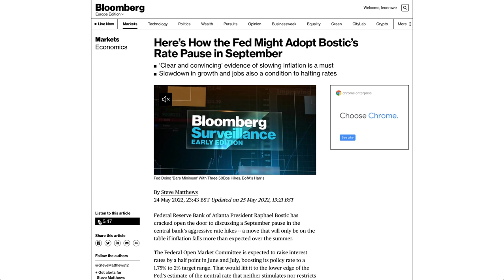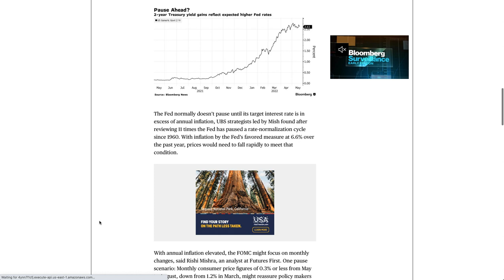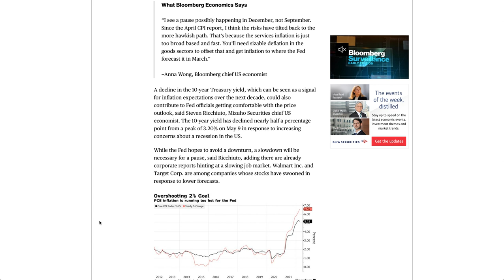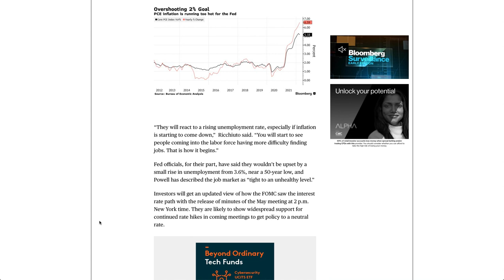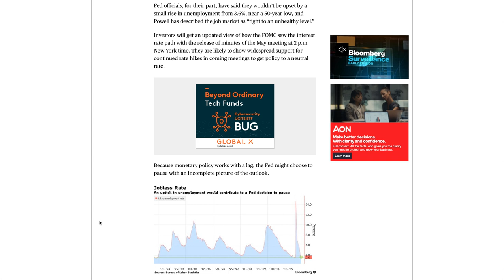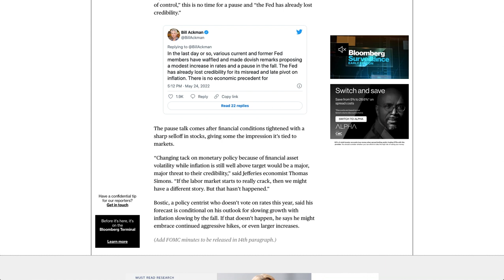Here’s How the Fed Might Adopt Bostic’s Rate Pause in September